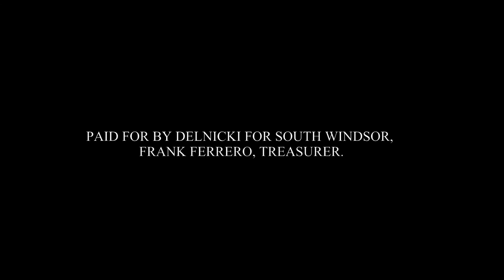Special Visitor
I had a special visitor that I'd like you to meet!